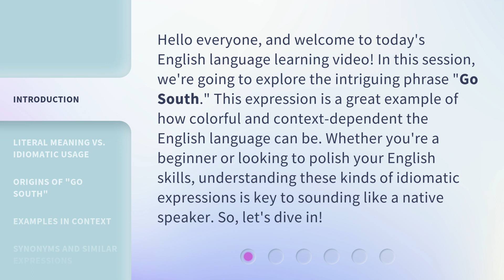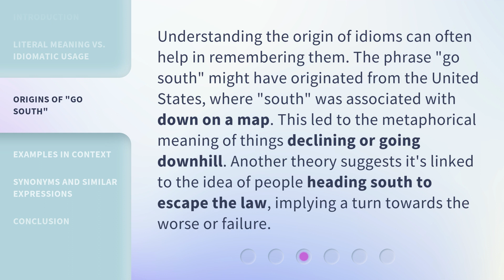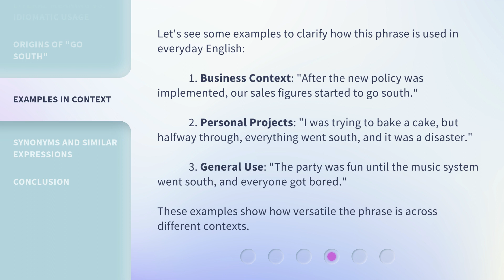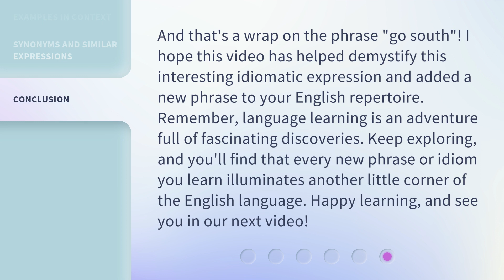Unraveling the Mystery: The Phrase "Go South"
Unraveling the Mystery: The Phrase 'Go South' • Join us as we explore the intriguing phrase 'Go South' and uncover its literal and idiomatic meanings. Learn the origins of this expression and discover how it is commonly used in everyday English. Whether you're a beginner or a fluent speaker, understanding idiomatic expressions like 'Go South' is essential for mastering the English language.

00:00 • Introduction - Unraveling the Mystery: The Phrase "Go South"
00:38 • Literal Meaning vs. Idiomatic Usage
01:14 • Origins of "Go South"
01:44 • Examples in Context
02:22 • Synonyms and Similar Expressions